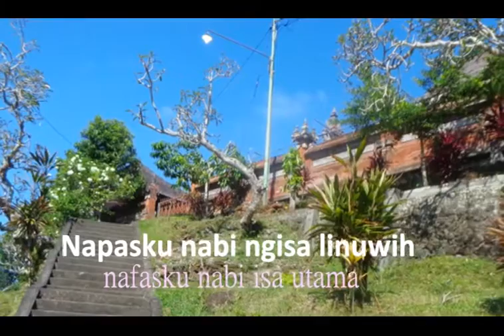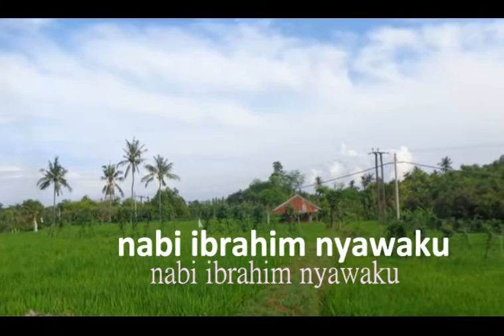Sunan Kalijaga: Rumekso Ing Wengi4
Nafasku Nabi Isa, mataku Nabi Yakub, wajahku Nabi Yusuf, suaraku Nabi Daud, dan kesaktianku Nabi Sulaiman. Itulah antara lain makna lirik tembang dandanggulo karya Sunan Kalijaga.